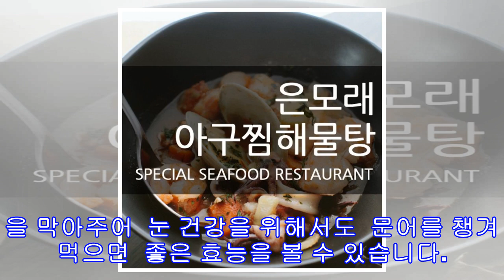찾아라! 맛있는tv 안양 문어 해물탕 '은모래 아구찜해물탕' 문어한마리 봄 보양식